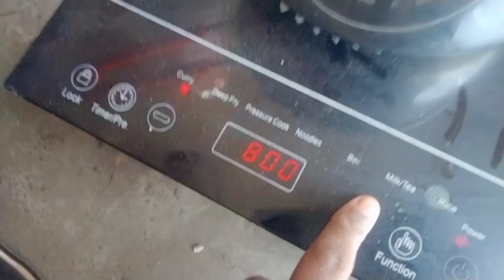डेरी जैसी गाड़ी दही और शक्कर सी मीठी दही जमाए बिना फ्रिज के बिना पानी छोड़े |dahi kaise jamaya jata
डेरी जैसी गाड़ी दही और शक्कर सी मीठी दही कैसे जमाए बिना फ्रिज के|dahi kaise jamaya jata
अगर दोस्तों आपकी दही पानी छोड़ देती है तो यह वीडियो पूरा देखेगा मेरी वीडियो पसंद आए तो वीडियो को लाइक और चैनल को सब्सक्राइब करके मुझे सपोर्ट करें प्लीज दोस्तों
ham how to make homemade card
दही कैसे जमाया जाता है घर पर
दही जमाना सिखाएं
दही जमाने की विधि
दही जमाते कैसे हैं
बिना फटे दही कैसे जमाए
thandi thandi gadi dahi kaise jamae
शंकर जैसी मीठी दही कैसे जमाए
dahi jamane ki vidhi bye didi ki recipe
दीदी की रेसिपी दही जमाए
लस्सी कैसे बनाते हैं
दही कैसे जमाते हैं सिखाइए
deri Jaisi dahi Ghar per kaise jamae